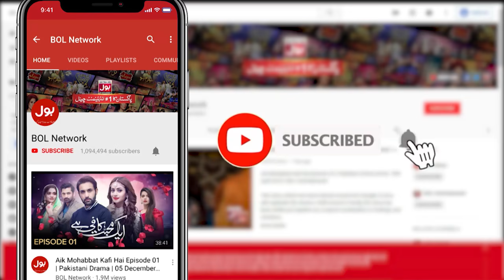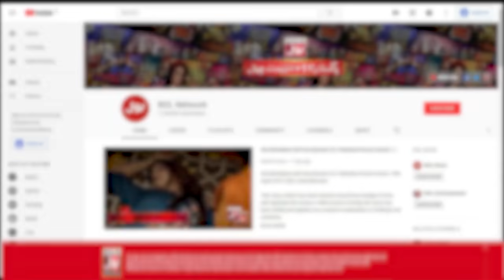Aik Mohabbat Kafi Hai Episode 15 | Affan Waheed | Zarnish Khan | BOL Drama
Watch Drama Aik Mohabbat Kafi Hai On Every Tuesday at 9 Pm Only on BOL Drama Youtube Channel

Children are innocent, and their innocence is exploited by some unscrupulous elements of our society. In this story, the same social predators have been unmasked.
According to a report, most of the children in Pakistan were abducted and subjected to torture in Rawalpindi. And that’s the reason one part of the soap has been shot in the city, with the objective of having people see the reality closely.

Cast: Affan Waheed, Mirza Zain Baig, Zarnish Khan, Namrah Shahid, Lubna Aslam, Humaira Bano, Shabbir Jan, Farah Nadeem, Tariq Jameel